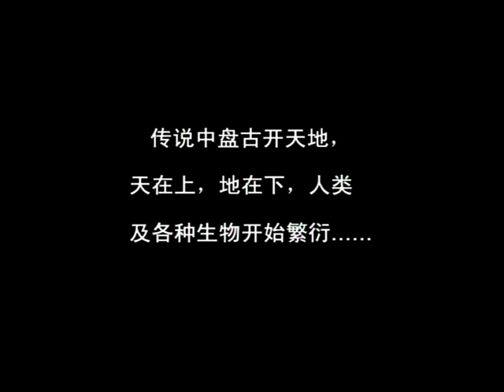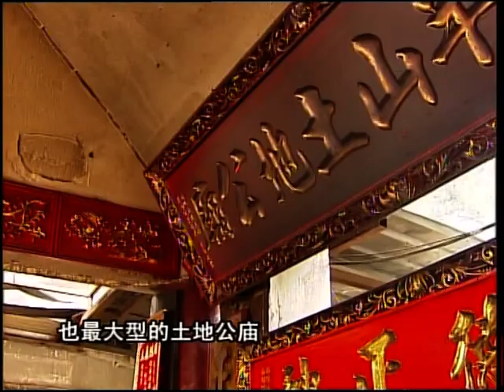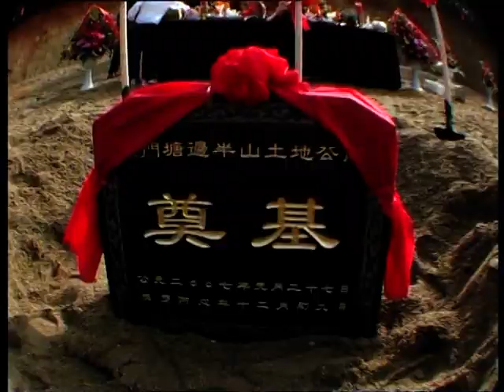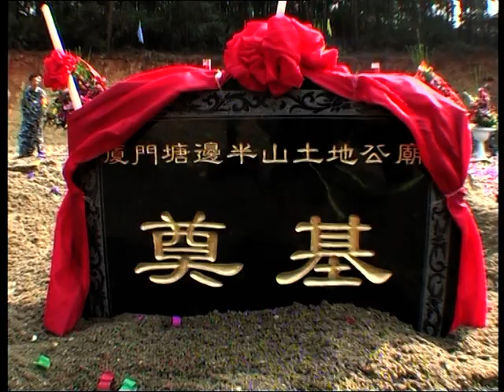首届福德文化节 1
第一届福德文化节是由中国厦门湖里仙岳山土地公庙创办，请大家用心观赏，一起了解大伯公的福德文化，也让我们大伯公的福德精神，得以流传万世。。。。